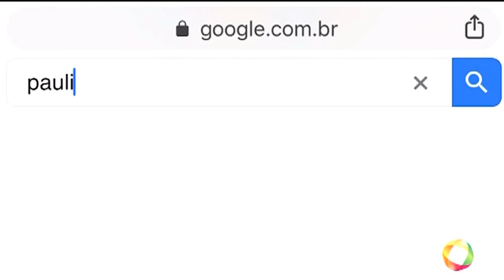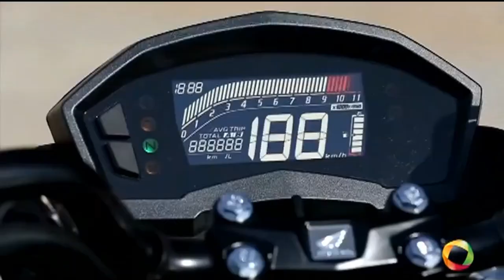AutoPlay - Bloco 1 - 24 11 2018